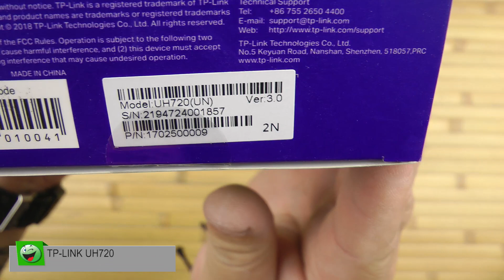Распаковка TP-LINK UH720